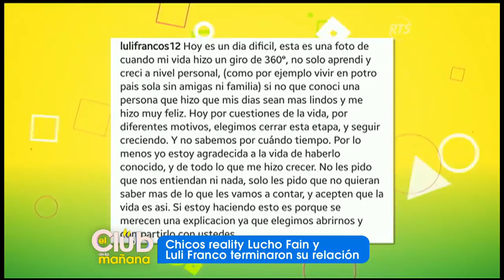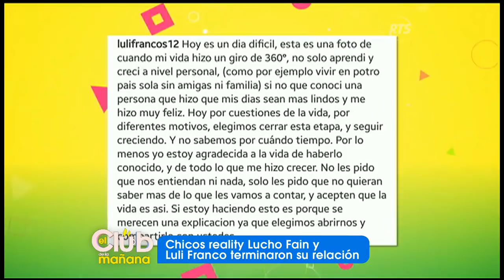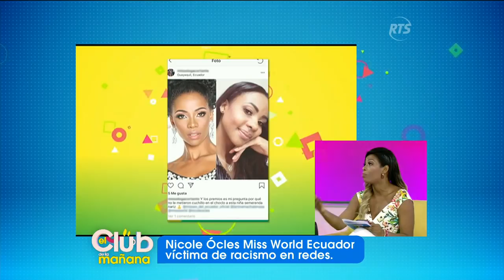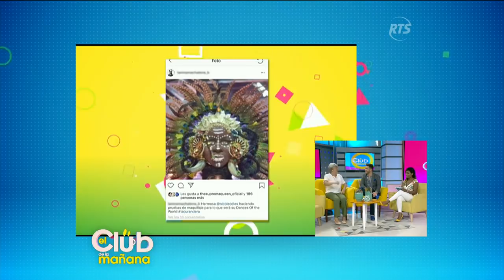El Club de la Mañana: Programa del 8 de Noviembre de 2018